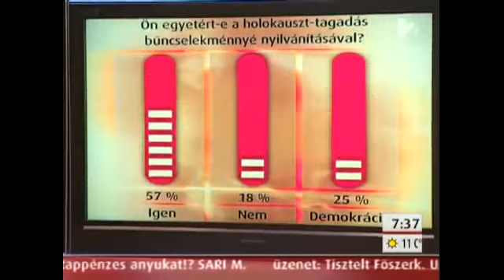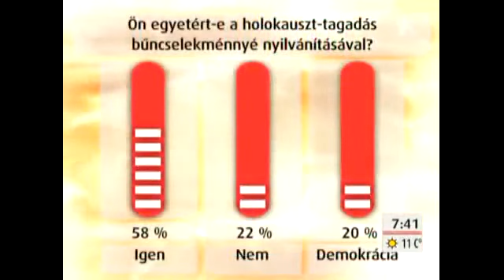Politika (Putyin, Orbán, KálmánO., DemcsákZs.) | 2014.04.15.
Apu azért iszik, mert te sírsz - 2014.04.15 - Puzsér Róbert,  FAM
MSZP kapmányfilm (2002)  https//youtu.be/QXgDVClf74A